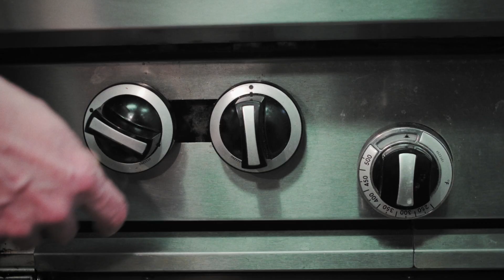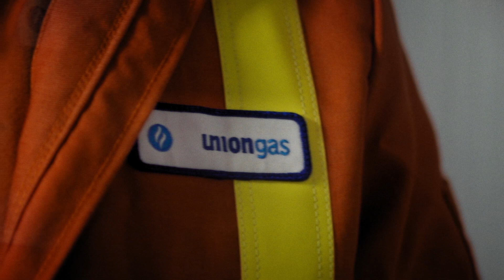We Are Here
Almost everywhere you look, We Are Here. From the snowy hills of Thunder Bay, to the sun-kissed fields of Chatham-Kent, from Windsor’s busy Erie Street restaurant row, to your own cozy kitchen, Union Gas and the energy we deliver is part of the fabric of life here in Ontario.  Watch the Union Gas story and learn more about all the ways We Are Here.